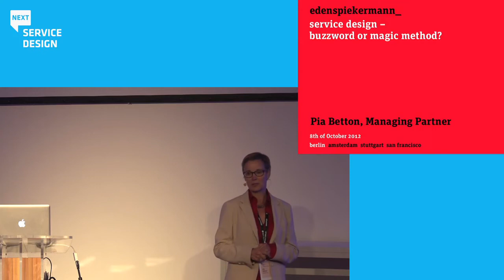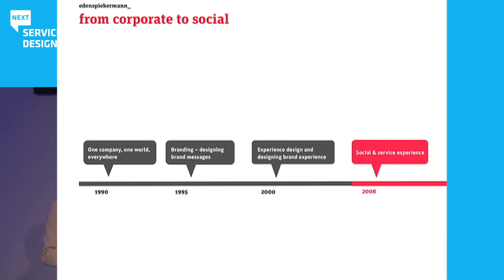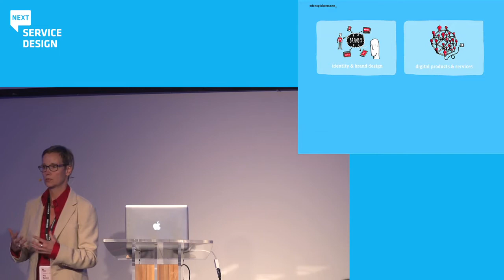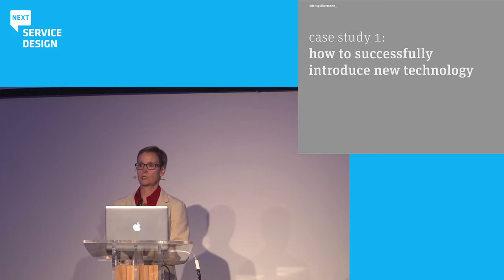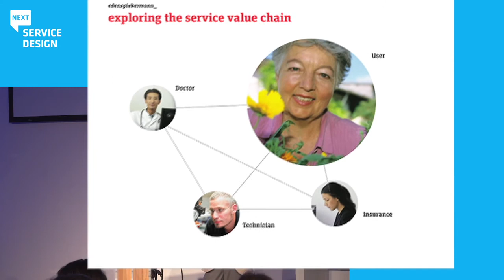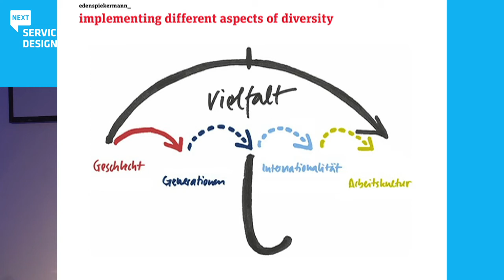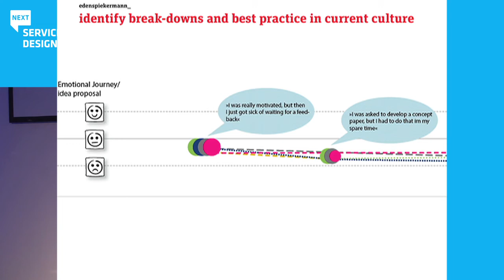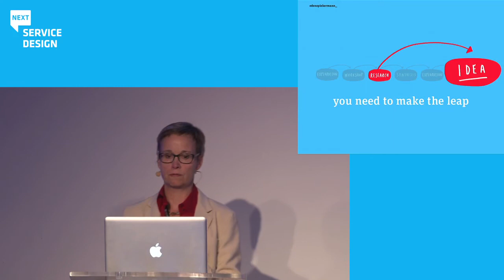Service Design -- Buzzword or Magic Method?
Keynote by Pia Betton, Edenspiekermann  Speaker at NEXT Service Design